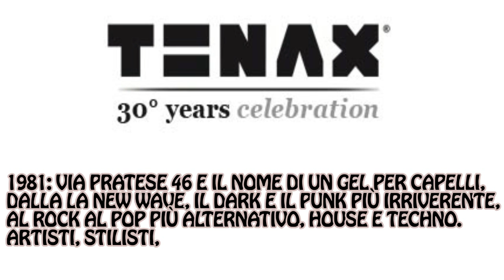TENAX 30° YEARS CELEBRATION - SPOT UFFICIALE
REGIA DI MASSIMILIANO IACONO

EDITING BY JACK ASLAM

ORGANIZATION SERE LAKOCCA

PRODUZIONE ITALIA ANNO 2011

COLORE

MUSICHE ORIGINALI: YOZ KOMOTTO

VIDEO NUMERO SERIE : N 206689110

DATA PUBBLICAZIONE : 22- SETTEMBRE- 2011

.1981/2011 30 ANNI DI TENAX.